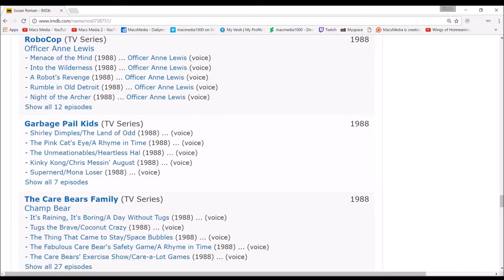This is Susan Roman